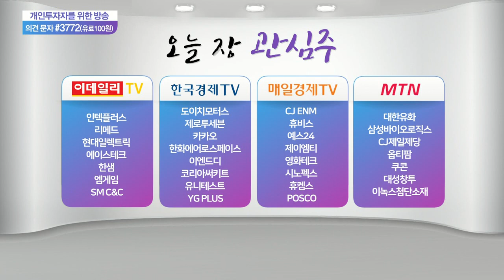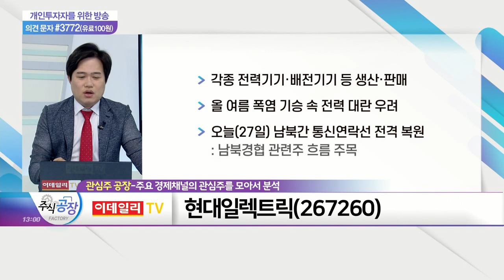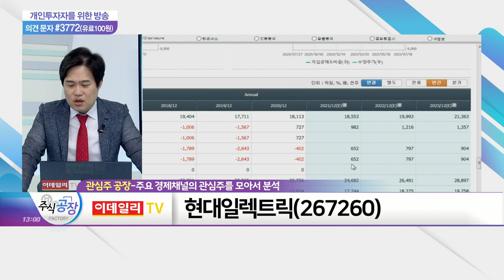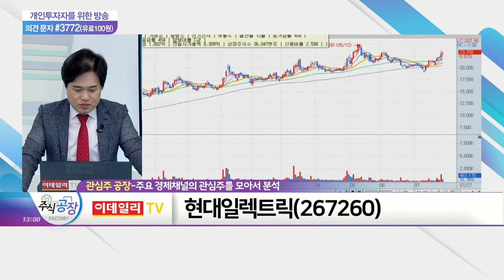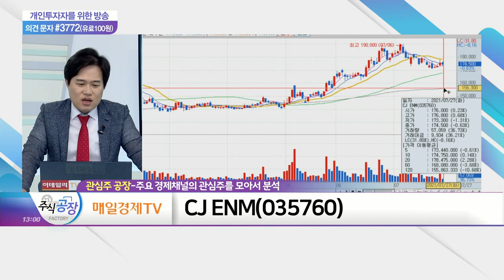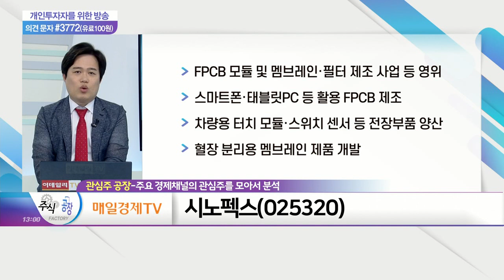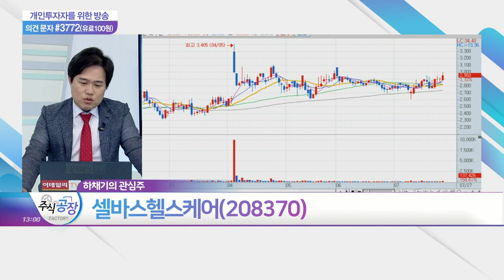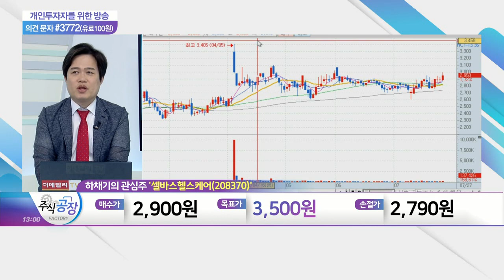현대일렉트릭, CJ ENM, 셀바스헬스케어_관심주 공장 (20210726)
- 각종 전력기기·배전기기 등 생산·판매
- 올 여름 폭염 기승 속 전력 대란 우려
- 오늘(27일) 남북간 통신연락선 전격 복원: 남북경협 관련주 흐름 주목

CJ_ENM(035760)
- 홈쇼핑 및 미디어·엔터 사업 등 영위
- 메타버스 K-연합군 '메타버스 얼라이언스' 참여
- 페이스북, 향후 5년 내 메타버스 기업 전환 예고
- 델타 변이 바이러스 확산으로 수혜 기대

셀바스헬스케어(208370)
- 의료 진단기기·시각 보조 공학기기 제품 개발
- 이스라엘 AI 시각 보조기기 기업 '올캠'과 국내 총판 계약
- 심혈관 분석기 관련 특허권 취득
- 양팔 혈압 측정 장치 관련 등 2건 특허권 취득
- 외국인 매수 유입 주목